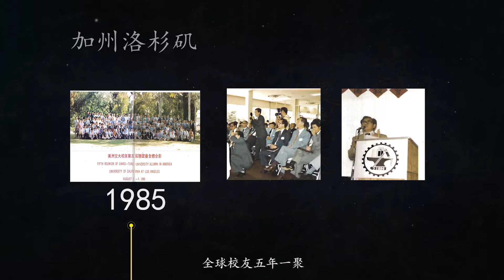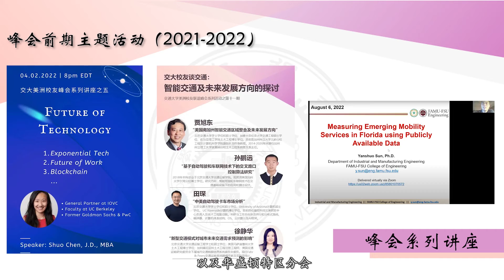DC欢迎你·开幕式·精简版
第十二届交通大学美洲校友联谊峰会专题视频

更多说明：
美国首府华盛顿特区，一群踌躇满志的“交大人”对这个秋天同样充满期待的，他们要完成一项阔别七年之久的约定，第十二届交通大学美洲校友联谊峰会！

导演：周昕逸
文案：张泽宇
策划：陈峰浩、张泽宇
出镜：交大校友群星（全名单见视频致谢）
审核：总会理事长张晓青、总会会长谢东；峰会秘书处；DC执委会
发布：峰会宣传组